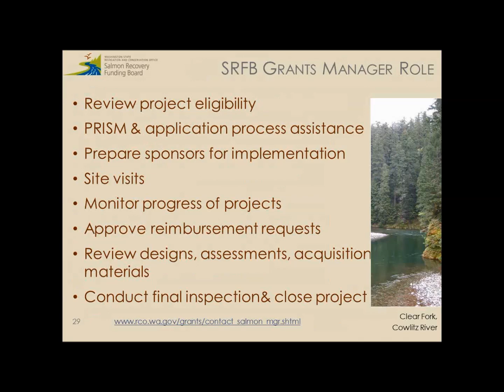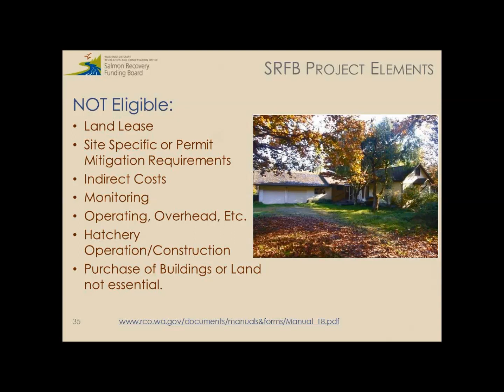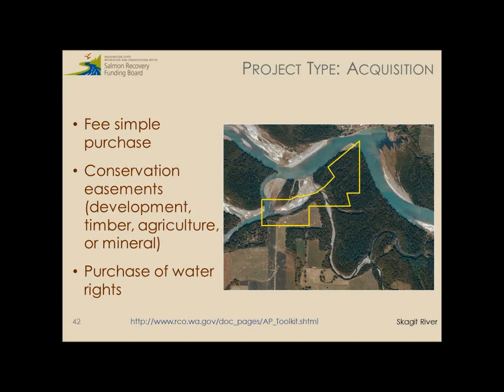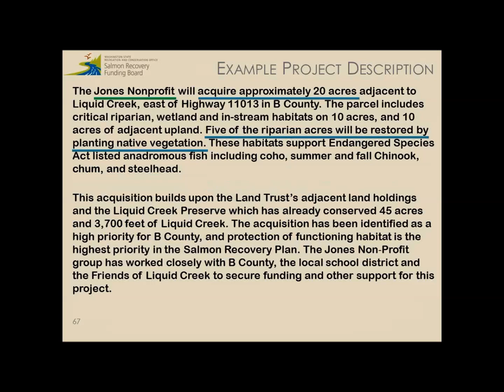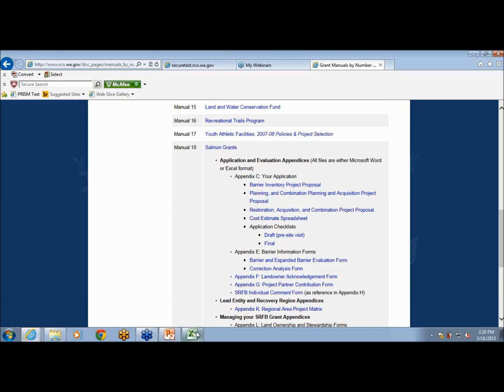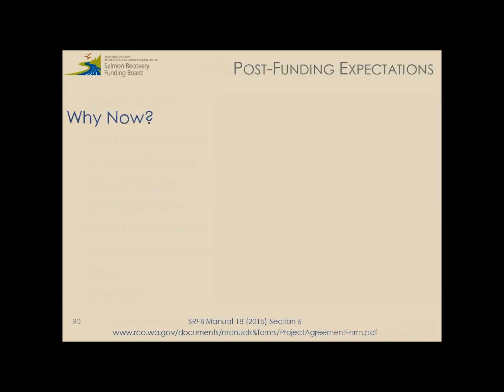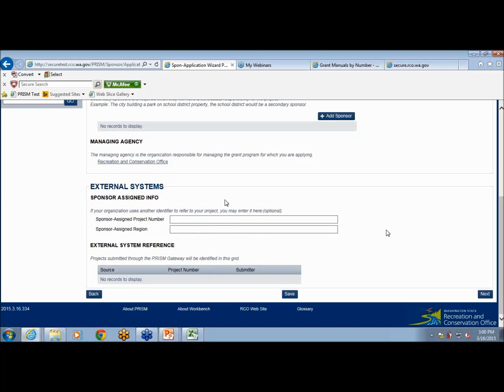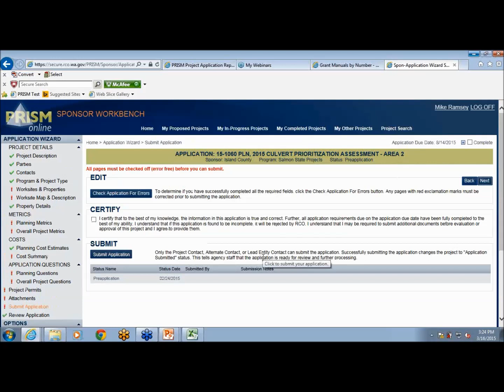Salmon Recovery Grant Application Workshop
This workshop discusses the Salmon Recovery Funding Board’s 2015 grant application process, project eligibility, and requirements. This workshop is a tool for new applicants and a refresher for experienced applicants.